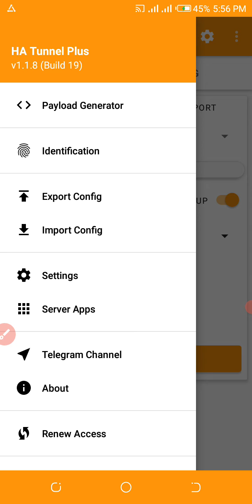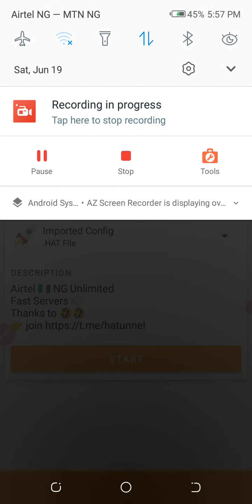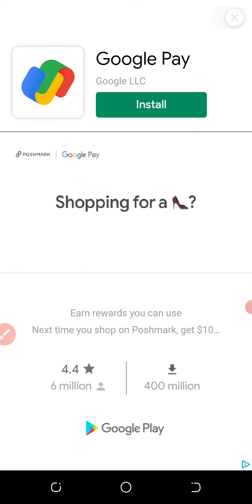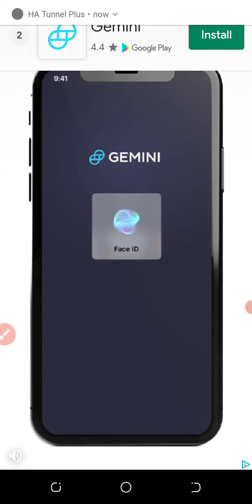zarma Tech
Umaru zarma Tech zarmacini technology